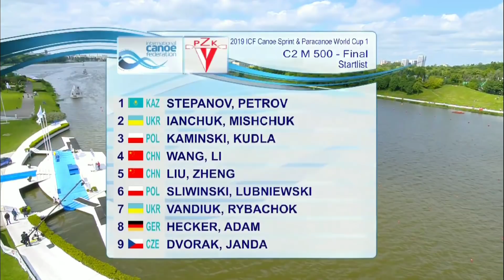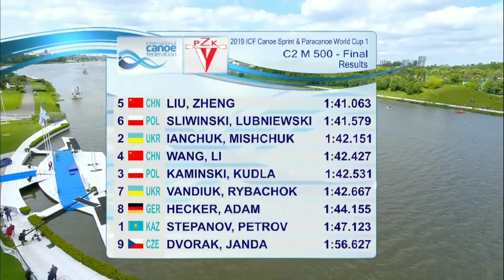2019 ICF Canoe Sprint & Paracanoe World Cup 1 Poznan Poland C2 500 m men Final A